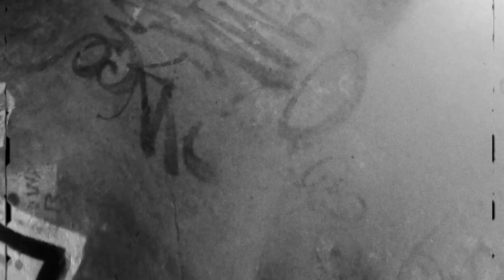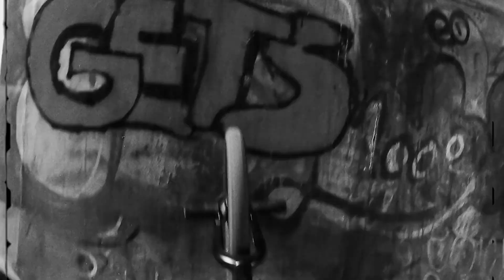MG Gost - Midnight Run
A promo clip for MG Gost's - Midnight Run, off the album A Bit Of Atmo.